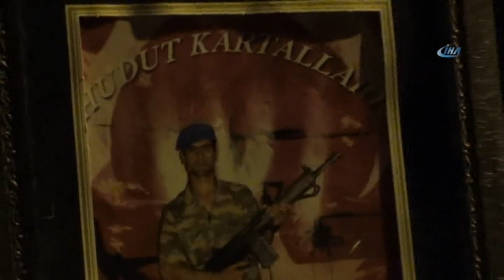DEAŞ'ın Kaçırdığı Askere Şehitlik Ünvanı Verildi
Kilis’in Suriye sınırında çıkan çatışmanın ardından terör örgütü DEAŞ mensupları tarafından kaçırılan er Safter Taş’a şehitlik ünvanı verildi.

Suriye sınırında çıkan çatışmanın ardından terör örgütü DEAŞ tarafından kaçırılan er Safter Taş’a şehitlik ünvanı verildi. Iğdır’ın Aralık ilçesi Aşağı Eratan köyünde yaşayan Taş ailesi, yetkililerin kendilerini ziyaret ettiğini belirtti. Oğluna şehitlik ünvanı verildiğini belirten baba Aydın Taş, “Cumartesi günü garnizon komutanı, Aralık İlçe Kaymakamımız ve Aralık İlçe Jandarma Bölük Komutanımız buraya geldiler. Çocuğumuzun şehitlik mertebesine ulaştığı haberini verdiler. Başınız sağ olsun, çocuğunuz şehit olmuştur, vatan sağ olsun dediler” dedi.

“Bu devlet için gerekiyorsa bizde can vermeye hazır durumdayız”
diyen baba Taş, “4 tane oğlum daha var, bu vatana feda etmekten hiçbir zaman çekinmiyorum. 25 ay 18 gündür haber alamıyorduk. 2 gün önce, Cumartesi günü oğlumun şehit olduğu haberini bize verdiler” şeklinde konuştu.

“Oğlumun durumu ile ilgili gaiplik davası açtım”

Gaiplik davası açtığını ve mahkemeye gerek kalmadığını belirten baba Taş, “Bugün mahkeme sonucu açıklanacaktı ama mahkemeye gerek kalmadı. Cumartesi günü zaten şehitlik haberini verdiler. Iğdır Valimiz, Aralık İlçe Kaymakamımız, Garnizon ve Alay Komutanımız bugün buradaydılar. Cenaze namazı kılındı, taziyede bulunup başsağlığı dileyerek gittiler” ifadelerini kullandı.

Anne Senem Taş ise, oğlunun şehitlik mertebesine ulaştığını belirterek, “Evet doğrudur oğluma şehitlik ünvanı verildi. Vatan sağ olsun” dedi.